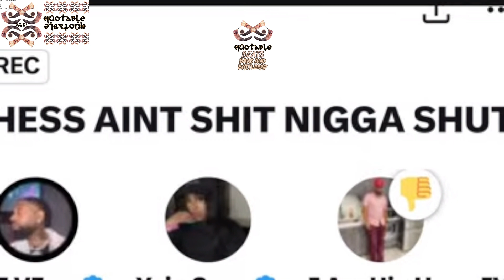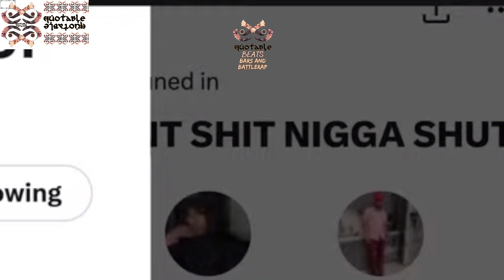AYE VERB AND YOSHI G FLAMING CHAYNA ASHLEY! AUTOBOT VS FROZE "ROLL OUT!" BANANAS? RBE URL KOTD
AYE VERB AND YOSHI G FLAMING CHAYNA ASHLEY! AUTOBOT VS FROZE "ROLL OUT!" BANANAS? TRANSFORMERS! ALL OUT WAR!